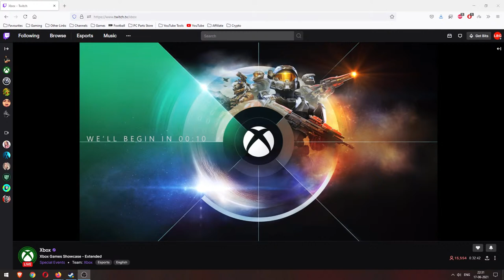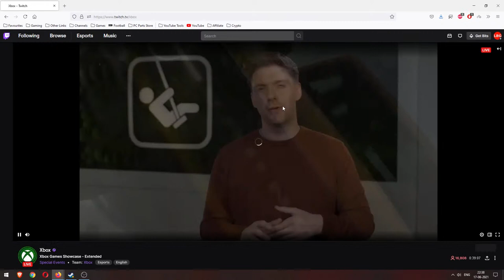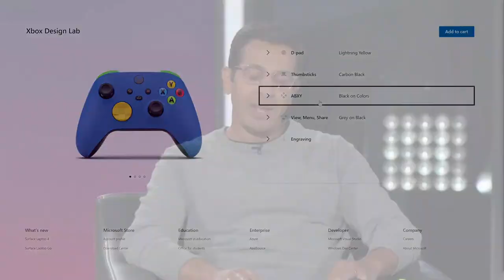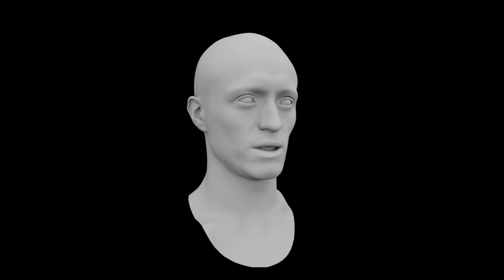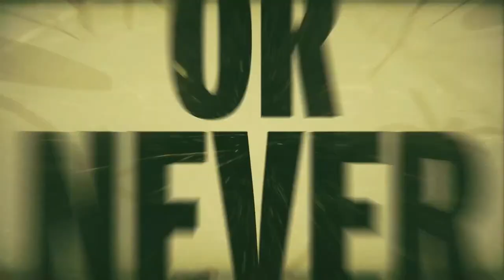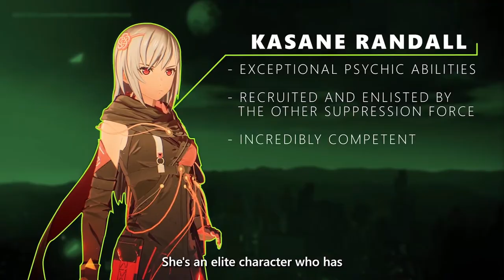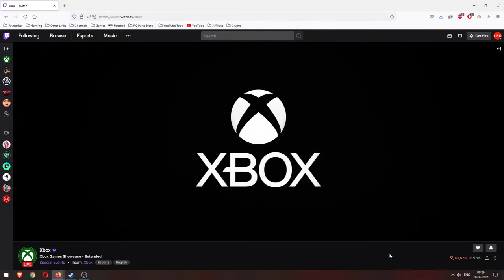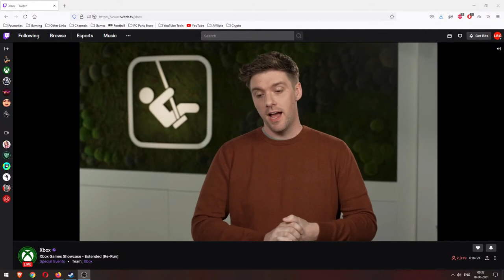🔴Xbox Games Showcase Extended - LIVE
More Information from Xbox and behind the scenes info about the games they showed at E3 in this Extended Xbox Games Showcase.
Here is an invite link to Odysee if you are not already there

My aim is to help you Game as cheaply as possible. I try to find the best deals available for games on PC on Steam, Epic etc. or through Bundle Sites like Humble Bundle, Fanatical. I also notify you as soon as FREE games are given away usually on the Epic Games Store but also on Steam and other places. Also cover the big sales like the Steam Summer/Winter Sale in-depth with a Live Stream and multiple videos.

(Links to some of the Budget products I use like mics, keyboard headsets etc. I will get a small commision if you do pick something from from Amazon after using my link.)

 (On my 2nd Channel I make ONE Video per Game to show what the game is like and play through the start of the game. I do this to show you how it runs, what the graphics and gameplay is like and generally give you a first impression on the game.)

Best Sites for Cheap Games
These are the best sites that offer some of the best deals on PC. They are all legit and I have been using them for years.
⭐ GREEN MAN GAMING: Great Deals on New Games and Pre-Orders with big discounts and regional pricing

⭐ If You wish to Support me more Directly You can become a Channel Member by clicking on the JOIN Button or the Link Below (Memberships start from ₹29/$0.99). In Return you get a separate YouTube Member Role on my Discord and Your name in the Video Credits. Thanks